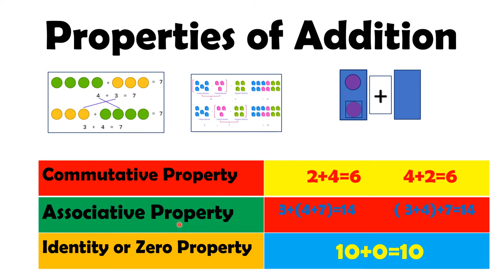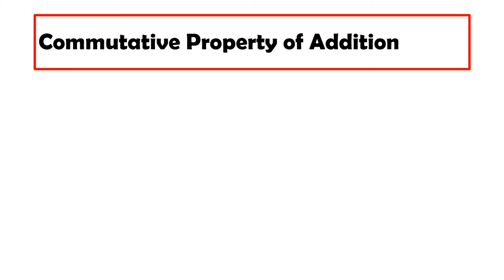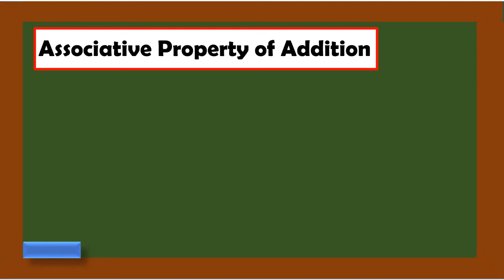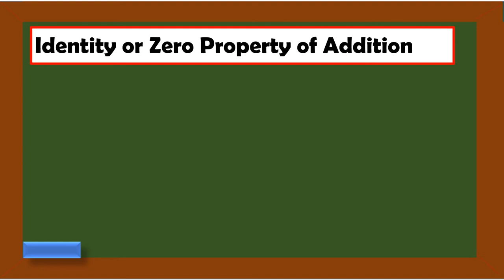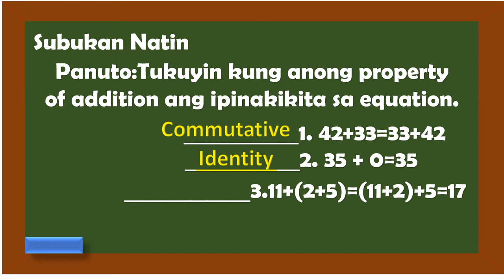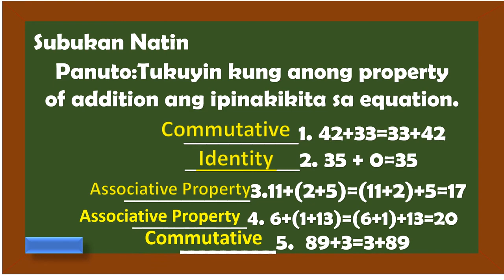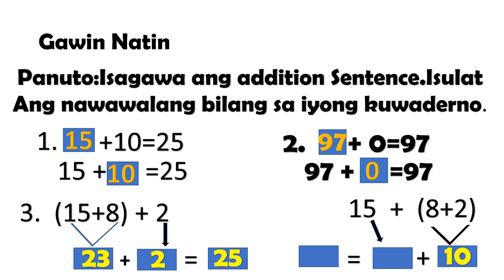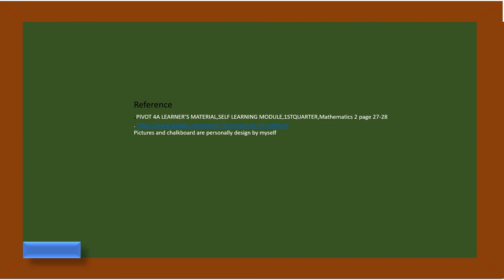PROPERTIES OF ADDITION(IDENTITY,COMMUTATIVE AND ASSOCIATIVE)